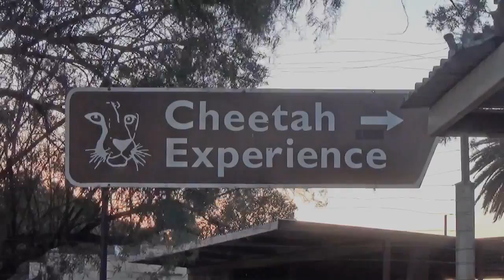Anatolian Shephard Dog On The B.A.R.F. Diet Hates Sugar Ginger Snaps - Licks Grill From Barbecue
Taking a break from the brutal heat in South Africa when volunteering at Cheetah Experience, was starving and snacked on some left over party ginger snaps.  Zen, the Anatolian Shepherd decided to beg for whatever I was eating and was VERY disappointed with the outcome.

Zen is primarily on the B.A.R.F diet or Bones And Raw Food or meat.  He gets some of the left over donations of meat that are for the Big Cats there; lions leopards, cheetahs, servals, caracals, and tiger.  Usually it's in the form of a fresh bone with meat on it.

I've not seen him eat dog food, but maybe they have that for him as well.  Natural foods are way better than the processed ones; less chemicals, dyes, hormones, artificial flavors and preservatives.

Anyway, Zen is at CE because he is part of the program to SAVE Big Cats like Cheetahs.  He was paired once with another female Anatolian but she did not work out due to some aggression issues.  He was going to have pups that would be trained and given to local farmers, herdsman, and ranchers to protect their flocks from South African predatory animals like the lessor cats (servals, caracals, Cheetahs and maybe leopards).  Anatolians are natural herding dogs and will protect their family, which easily could include a flock of sheep, cattle, or anything.

Since Zen is so used to a natural raw diet of meat, I found it interesting that he did not like sugar ginger snaps.  He spits them out.  Good for him.  I wish I was like him in that respect.  Sugar is a terrible addiction for me for which I struggle everyday.  Zen is now my inspiration to quit.  Just Spit It Out!  That will be my motto when tempted.

"Helping Kick The Sugar Habit --- One Animal At A Time"  Dolph C. Volker